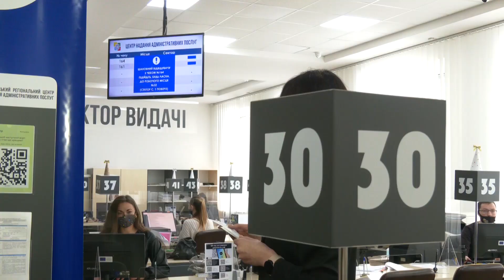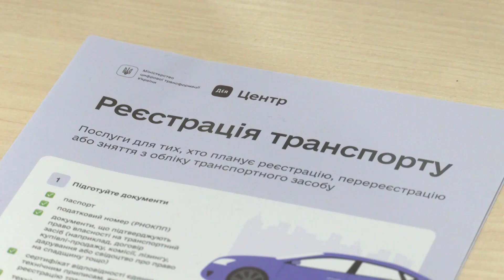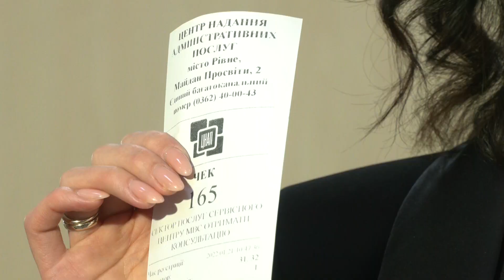Зручності для водіїв: які сервісні послуги можна отримати у Рівненському ЦНАПі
У Рівному з’явилося ще одне місце, де громадяни можуть обміняти посвідчення водія або зареєструвати новий транспортний засіб. За цими та деякими іншими послугами відтепер можна звернутися до ЦНАПу. Тут запрацював відповідний відділ, який покликаний зменшити навантаження на сервісні центри МВС. На місці побували наші журналісти.